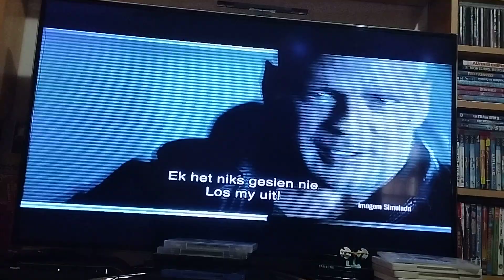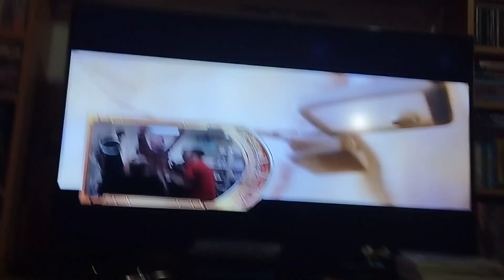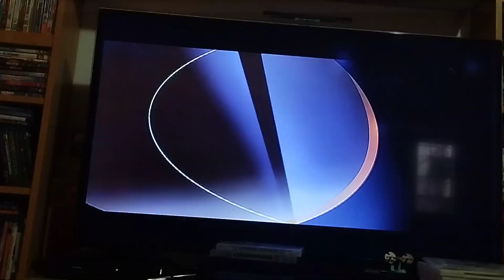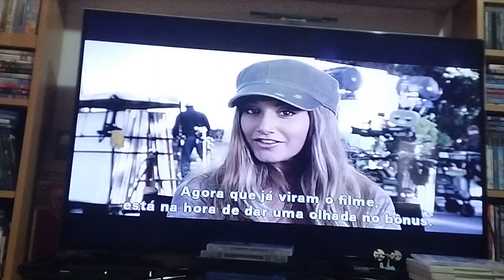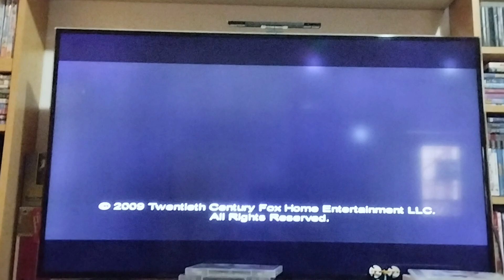aliens in the attic (2009) dvd menu